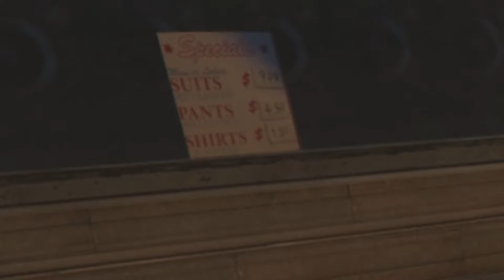Arthur's First Robbery - BrO-Ops - GTA Online Gameplay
It's said when a phoenix dies, a new one arises from the ashes. In this case, when a Cathleen dies, she stays dead underneath the ashes!

Lets all hold hands and pray that Arthur buys the Pack of Redwoods and P's and Q's swiftly and patiently.

Just a bunch of amigos who became bros.

James: @Thrax0101